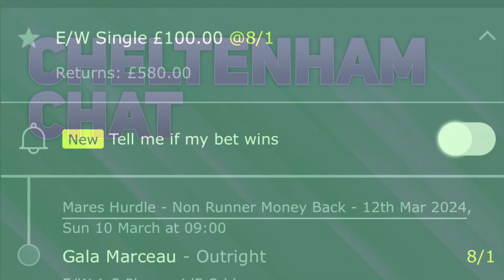Cheltenham 2024 Bet 2 | Loss £60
£30:ew Gala Marceau 8-1 NRNB Mares Hurdle.